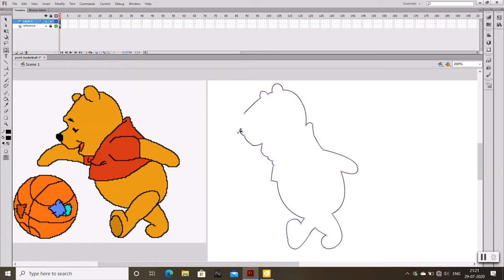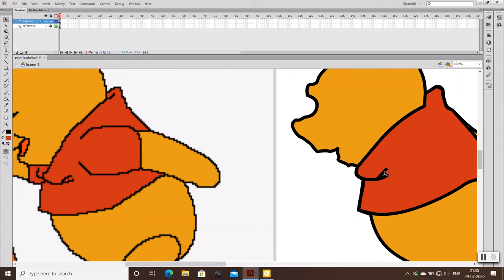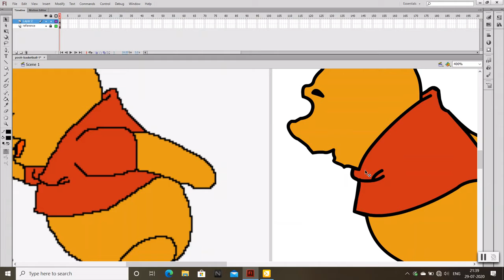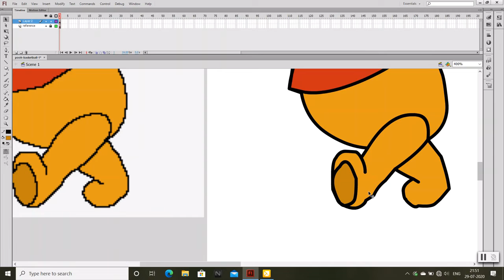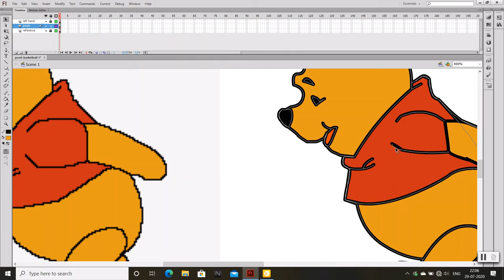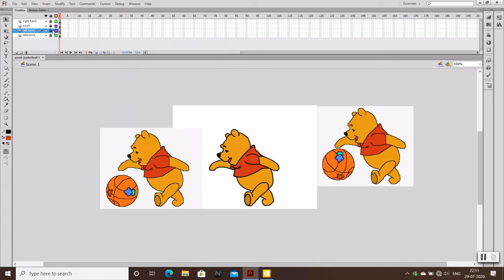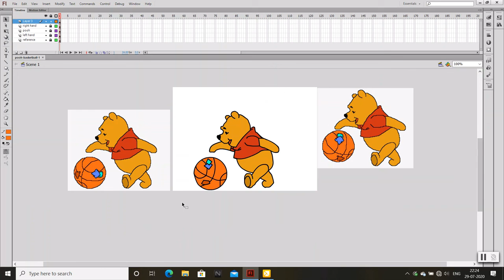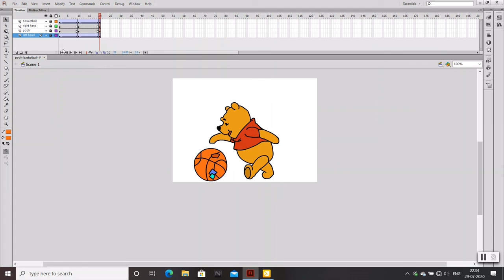Teddy bear playing basketball drawing in adobe flash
You will learn to create, compose, produce, manipulate the photo, image, object in various form such as gifs, jpeg, png, swf and many more formats just by using tools. Will able to produce digitally by copy, paste, cut, different brush, preset, border, and color range.